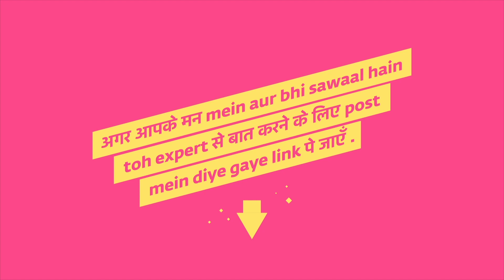Puberty Ke Samay शरीर Mein Kya Kya बदलाव होते हैं | Tumhaari Meri Baatein | Chhaa Jaa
Ye mujhe kya ho raha hai, meri body mein changes aarahe hai, body mein kayi jagah hair growth ho rahi weight badh raha hai, Umar ke ek padav par shareer mein changes aana normal hai, ghabrane ki zaroorat nahi hai. Baat karo expert se yaani Bharosemand lady doctor se. Aise aur sawaal puchne ke liye, aap iss link pe click karein